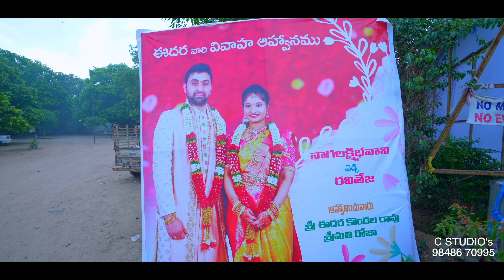RaviTeja+NagaLaxmi Bhavani Best Wedding Highlights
C studios
Chava Paparao
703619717